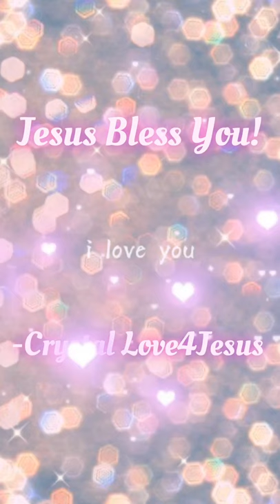Christians and Unbelieving Family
If you have a message or dream to share and would like to be featured on this channel PLEASE Comment or Email me If you have a testimony to share and make a video, please make sure you can be heard and that there is plenty of lighting to see you! When making your video please include all the details and have it be at least 10 minutes long so that we can really enjoy everything you have to say and went through!

The BLESSED HOPE of our LORD is our joy and excitement! WE LOVE JESUS AND LONG TO BE WHERE HE IS! We must stay in relationship with Jesus! These videos are to encourage the body of Christ that Jesus told us "BEHOLD, I COME QUICKLY AND MY REWARD IS WITH ME"  We will not know the exact date of his return! BUT we WILL KNOW THE SEASON AND THE TIMES by all the things happening around us!

Watching for our Lord doesn't mean we become complaisant and stop working for his kingdom. BLESSED IS THE MAN WHOM THE LORD WHEN HE COMES SHALL FIND WORKING!

Confess your sins before Christ always! and know that he is just and loving to forgive you! lean not on your own strength to walk as he walked, we are only able to do this by asking for HIS HELP and HIS STRENGTH! Walk in GODS WAYS, follow Jesus and his ways. Turn to GOD and away from your desires of sin! when we fall short we confess our sins, get back up and keep moving forward!